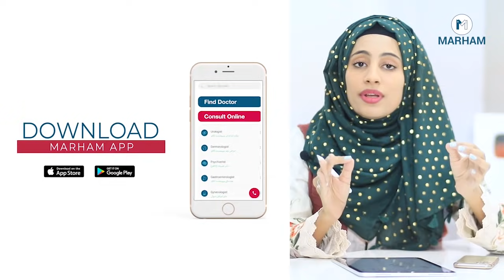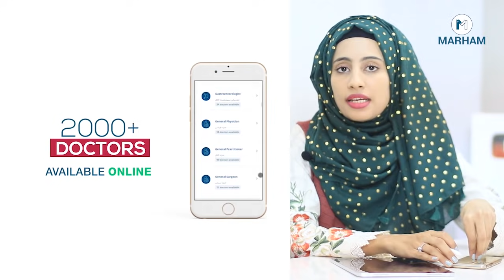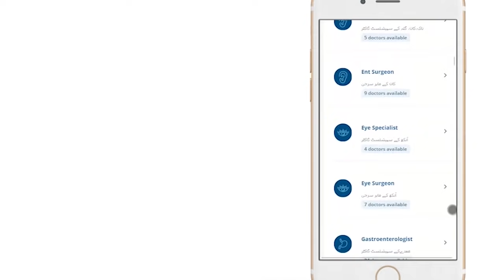Wazan Kam Karne Ka Tarika | Ideal Weight Loss Routine | How To Lose Weight In Urdu | Yumna Chattha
Weight loss is by far the most popular and searched topic on YouTube. While there is lots of information regarding weight loss,  we bring you a detailed video of Ms. Yumna Chattha - Consultant Nutritionist, as she explains the ideal weight loss routine and guides how you can lose weight.

You can book an online consultation with Ms. Yumna Chattha by calling our helpline: 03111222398, 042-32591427,